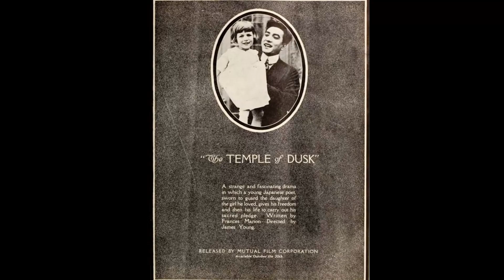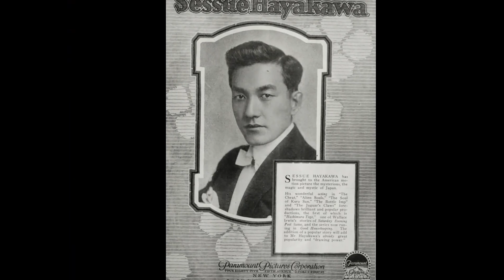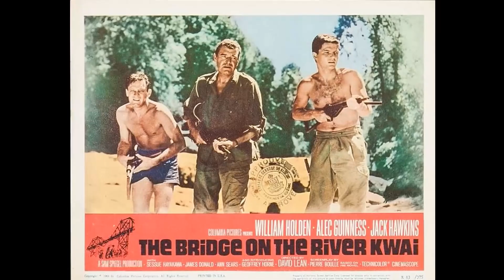Shocking Facts about The Bridge on the River Kwai Movie - Mind-Blowing And Kinda Messed Up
William Holden as Shears
Alec Guinness as Colonel Nicholson
Jack Hawkins as Major Warden
Sessue Hayakawa as Colonel Saito
James Donald as Major Clipton
Geoffrey Horne as Lieutenant Joyce
André Morell as Colonel Green
Peter Williams as Captain Reeves
John Boxer as Major Hughes
Percy Herbert as Grogan
Harold Goodwin as Baker
Ann Sears as Nurse
Heihachirô Ôkawa as Captain Kanematsu
Keiichirô Katsumoto as Lieutenant Miura
M.R.B. Chakrabandhu as Yai
Vilaiwan Seeboonreaung as Siamese Girl
Ngamta Suphaphongs as Siamese Girl
Javanart Punynchoti as Siamese Girl
Kannikar Dowklee as Siamese Girl
Tsai Chin as Tokyo Rose
Christopher Greet as British Officer
Herbert Nelson as Bit part